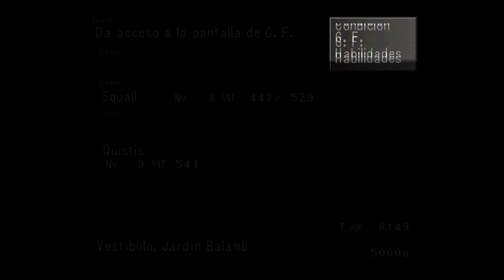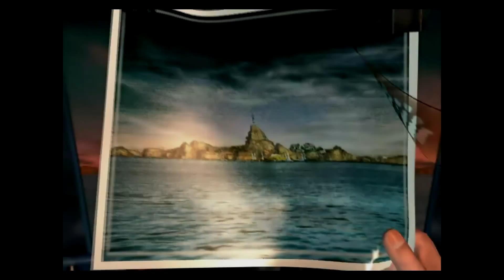Guia Final Fantasy VIII Parte 004: El examen practico de Seed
En este capítulo nos dirigiremos, ya por fin, a realizar el examen práctico de Seed en la ciudad de Dollet

Un abrazo :D